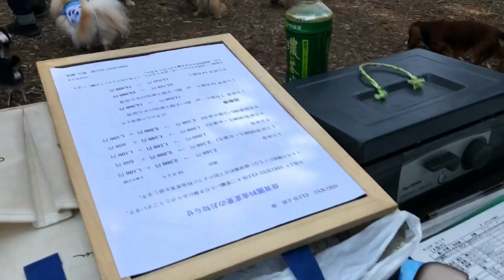【ドッグラン保育園】2019.10.1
毎週火曜日実施中！ドッグランを貸し切って行なっている保育園の様子です。